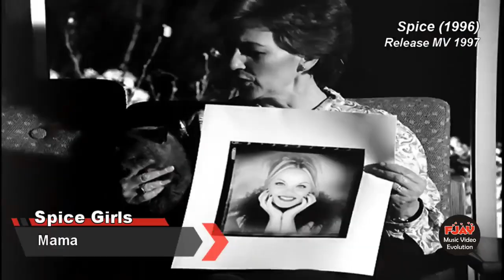Spice Girls (1996 - 2022)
Spice Girls, Music Video Evolution (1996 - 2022)

Spice Girls Music
01 Wannabe
02 Say You'll Be There
03 2 Become 1
04 Mama
05 Who Do You Think You Are
06 Spice Up Your Life
07 Too Much
08 Stop
09 (How Does It Feel to Be) On Top of the World? (Feat. England United)
10 Never Give Up on the Good Times
11 Viva Forever
12 Goodbye
13 It's Only Rock 'n Roll (But I Like It) (Feat. Various Artists)
14 Holler
15 Let Love Lead the Way
16 If You Wanna Have Some Fun
17 Headlines (Friendship Never Ends)
19 Never Give Up On The Good Times